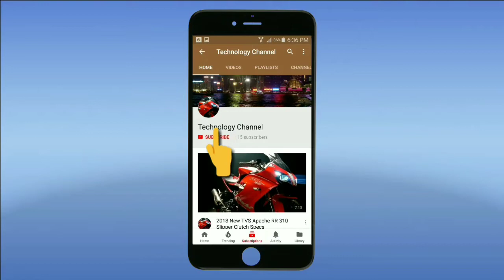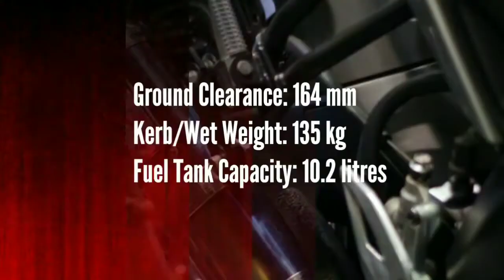New MT 15 Yamaha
SUNGAW RIDES